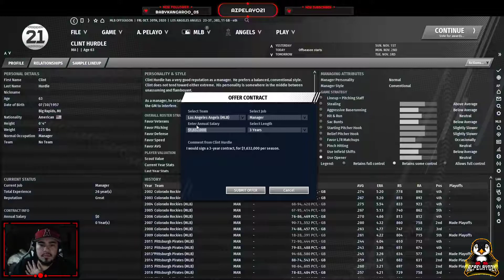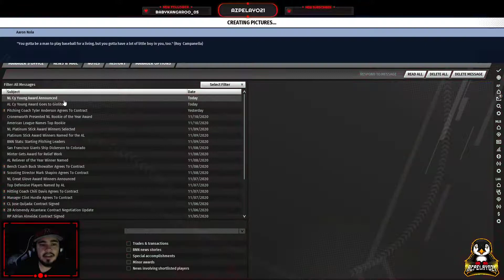Out of the Park Baseball 21 - Angels Franchise Mode Episode 1: "I'm not happy"